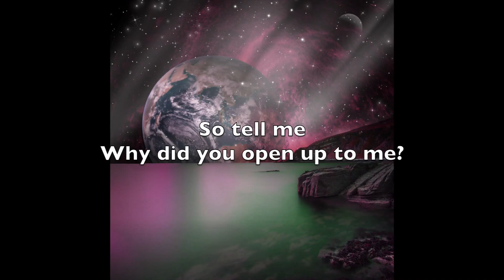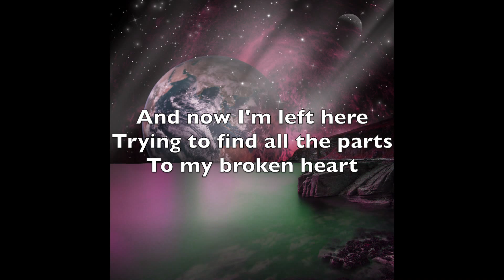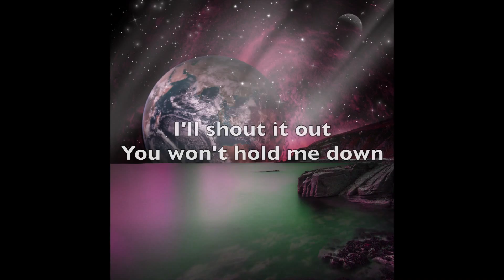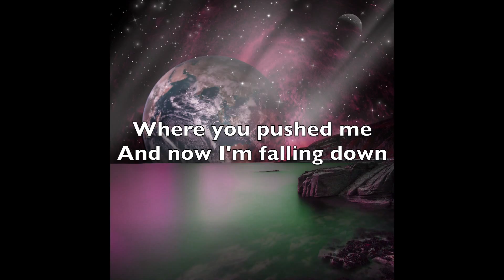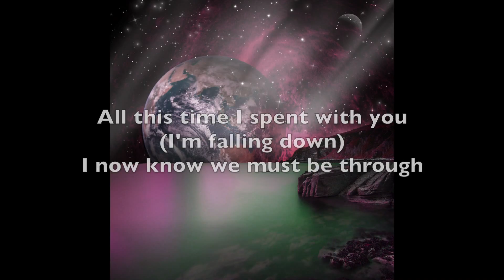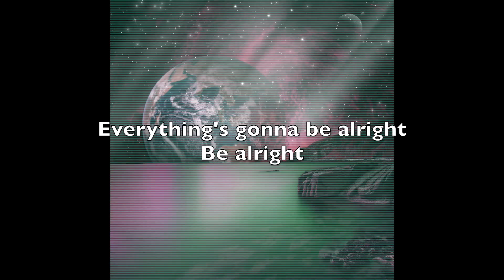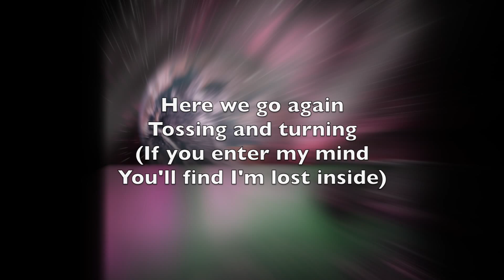Head Over Heels - Tossing & Turning (Lyric Video)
Head Over Heels lyric video for Tossing & Turning.